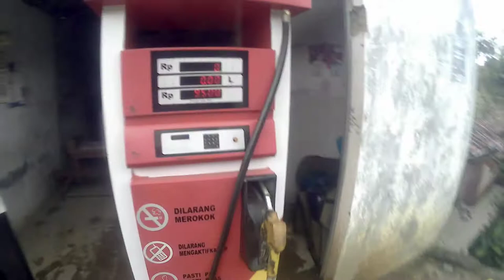20190219 052710A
Salam